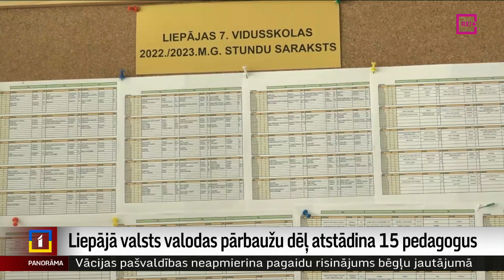Liepājā valsts valodas pārbaužu dēļ atstādina 15 pedagogus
Kopš Latvijā sākušās pedagogu valsts valodas zināšanu pārbaudes, Liepājā darbu pavisam vai uz laiku zaudējuši 15 skolotāji. Daļa no šiem pedagogiem ilgstoši slimo, un viņiem izsniegto darba nespējas lapu pamatotību vērtē Veselības inspekcija. Mācību procesu skolās gan tas neesot ietekmējis – atstādināto pedagogu vietā atrasti citi, un neviena mācību stunda šī iemesla dēļ nav tikusi atcelta. Turpina Argots Pakalns no TV Kurzeme.